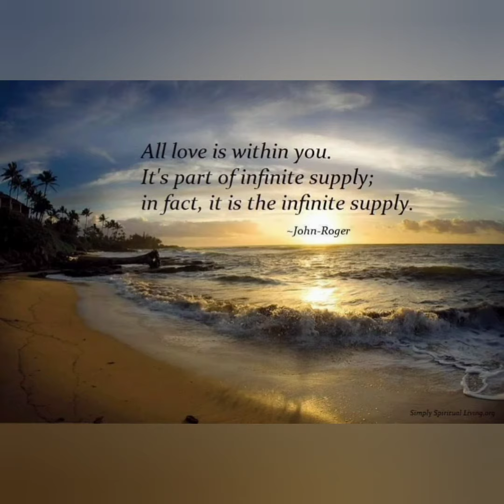A Tender Heart Poetry - Consciousness by Lady L. Reed